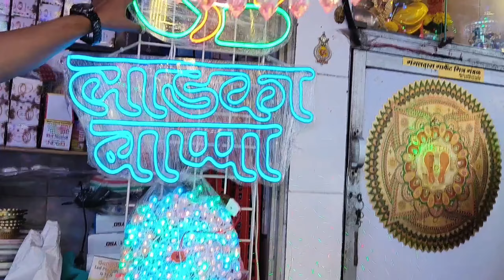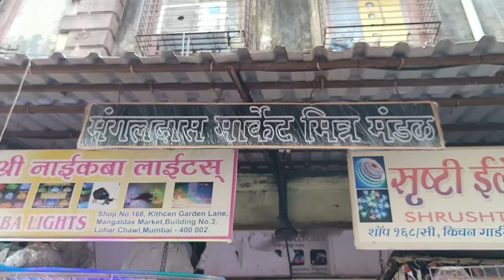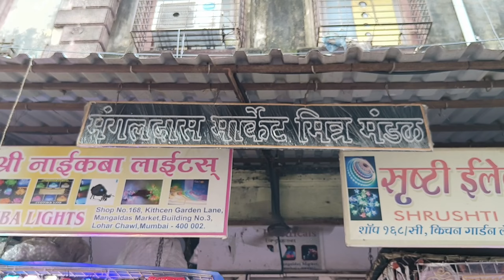Ganpati Lighting Wholesale Market Mumbai | गणपती डेकोरेशन लाईट | Ganpati Decoration 2024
वसंत साबळे

श्री नाईकबा लाईटस्

शॉप नं. १६८, किचं गार्डन लेन, मंगलदास मार्केट, बिल्डींग नं. ३, लोहार चाळ, मुंबई-४०० ००२.

× Searching Keywords ×

ganpati lighting

ganpati lighting decoration

ganpati lighting wholesale market

ganpati lighting decoration home

ganpati lighting wholesale market mumbai

ganpati lighting decoration ideas at home

ganpati lighting dj

ganpati lighting song

ganpati lighting decoration pune

ganpati lighting market

ganpati lighting decoration wholesale market

wholesale lighting market mumbai

mumbai electrical wholesale market

mumbai light market wholesale

light market in ulhasnagar

led light wholesale market mumbai

mumbai dj light wholesale market

manish market mumbai led light

lohar chawl hardware market

led flood light wholesale market mumbai

mumbai decoration wholesale market

lohar chawl electrical market mumbai

ganpati decoration new

× Searchable Topics ×

Ganpati Decoration Lighting Wholesale Market | Lohar Chawl Light Market | Lohar Chawl Market 2024

Ganpati Decoration Lights Wholesale Market | Lohar Chawl Lighting Market Mumbai | Lohar Chawl 2024

क्रॉफर्ड मार्केट- Crawford Market Mumbai | GANPATI FESTIVAL DECORATION 2024 | Mumbai Street Shopping

गणपती डेकोरशन इको फ्रेंडली मखर २०२४ | Ganpati Decoration Makhar Dadar Market | Ganpati Decoratin

गणेशोत्सवा साठी लाइटिंगचे मार्केट | Lohar Chawl Light Market | Ganpati Decoration Lights 2024

ganpati bappa decoration dj light focus ✨️ this in best under 350rs buy light

15 ₹ पासून light's होलसेल मार्केट | Ganpati Decoration |  Market In Mumbai

शिधा मेनूफेक्चर लाईट ही लाईट सब से सस्ते रेट में मिलेगा सजावट का सामान

15 ₹ पासून light's होलसेल मार्केट | Ganpati Decoration | Lights Wholesale Market In Mumbai

१५ रु. पासून गणपती डेकोरेशन लाईट | ganpati decoration lighting | Ganpati Decoration 2024